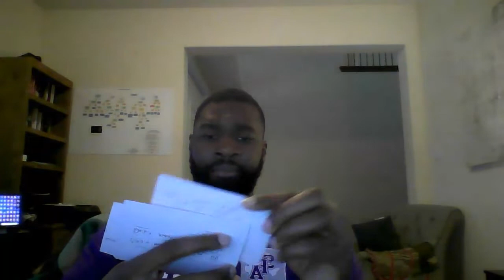How I Pass REG CPA Exam, While Running A 6- Figure Business!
Hi my name is Christian Onyemem, owner of Connected Platform Accounting Services. This is a video strictly for giving back value for those who are currently taking the CPA exams or thinking about it!

Hope this video provides you some value or insight!

CPA Practice Material: Becker

Lisha T.

No one is paying me for promo or anything! This video is strictly just to give back value and nothing more.